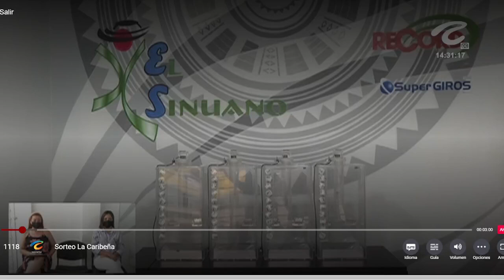SINUANO DÍA Resultado del MIÉRCOLES 06 DE JULIO de 2022 ✅🥇🔥💰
Hola buenas tardes, te presentamos los resultados de las loterías y chances en Colombia, vamos con el Resultados del Chance Sinuano día del MIÉRCOLES 06 DE JULIO de 2022.